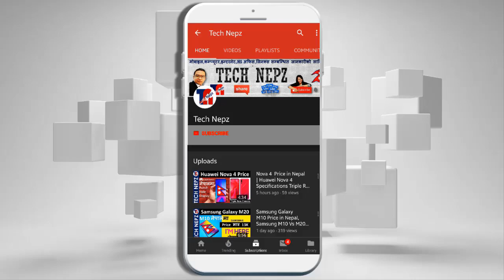Redmi 8 Price in Nepal,Redmi 8 Specifications Camera Battery & Price in Nepal | Xiaomi Redmi 8